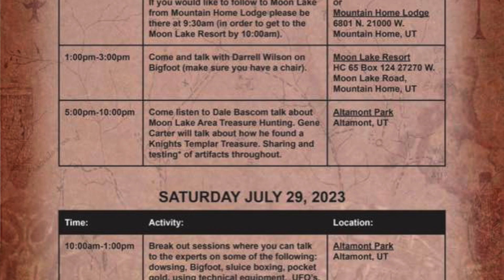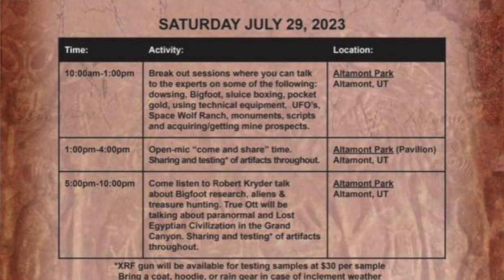Spanish Gold Coins Found in Utah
Boy finds Spanish gold coins in Utah when he shows his grandmother she got furious.
just some of the stories that will be told at the 2023 Moon Lake Gathering.

The 2023 Moon Lake gathering ( IT'S FREE ) is where adventures are re-lived as the stories are told. You don't want to miss out on all the adventures as they are being retold to us at the Moon Lake Gathering held this year at the Altamont Utah City park on July 28th, and 29th 2023. Come, Witness, the
UNEXPLORED! UNEXPLAINED! UNDETERMINED! and UNIDENTIFIED! time of your life !.
Where: Altamont, Utah at the City Park
15911 West 3850 North Altamont Utah
When: July 28th - 29th - 2023

That's what we are all out looking for right???
THEN CALL ME, I'm serious call me.
I want to tell you my story and share what I have been doing with other treasure hunters and how you to can make some extra money powered by gold and silver to help with this crazy inflation we are going through, PLUS STACK SOME GOLD AND SILVER at the same time.